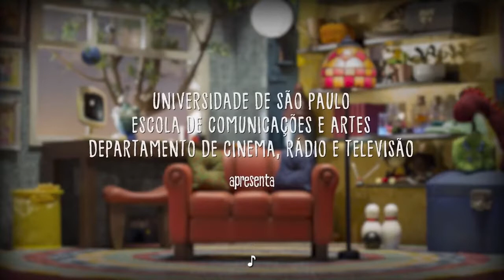Lé com cré (Versão com Audiodescrição)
Direção de Cassandra Reis, SP, animação, documentário, 2018, 5 min.

Dinheiro, medo e coisas de menino e menina são temas apresentados por algumas crianças segundo sua própria experiência.

Filme infantil completo em português.

ACESSIBILIDADE: VERSÃO COM AUDIODESCRIÇÃO